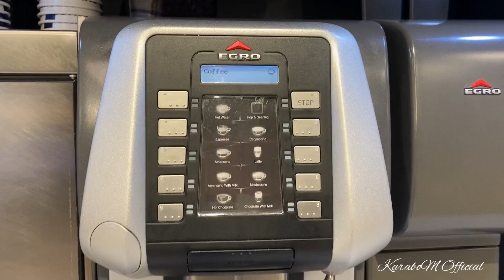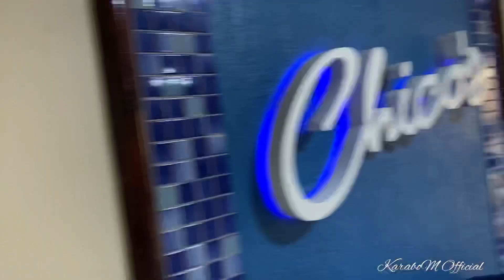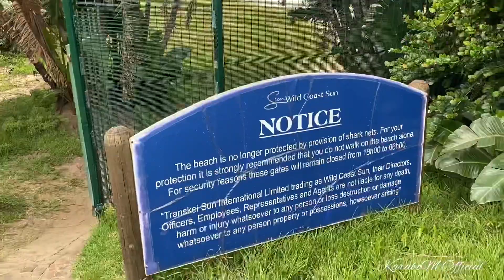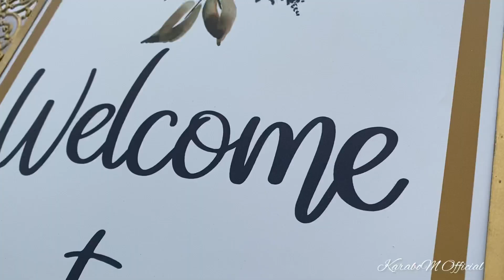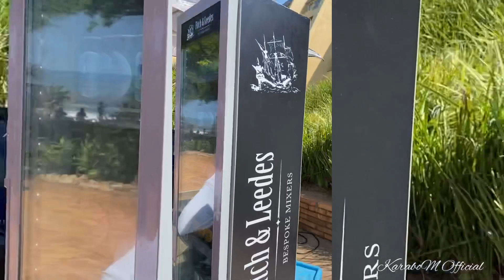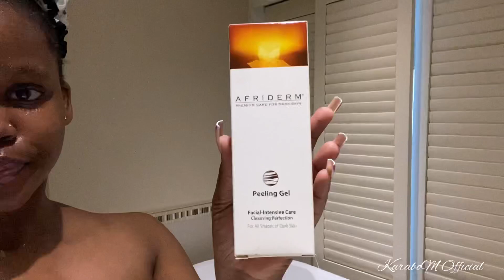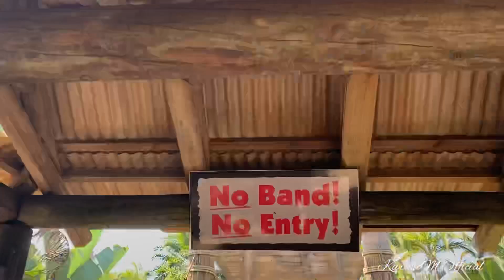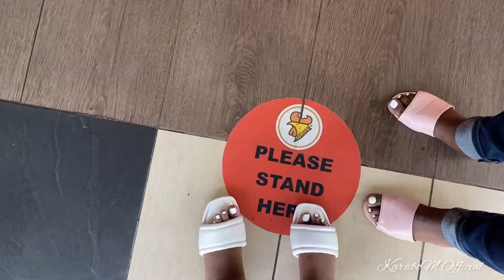Travel Vlog: Let’s Go To Wild Coast Sun International Darlins🏝😮‍💨| South African Youtuber💋